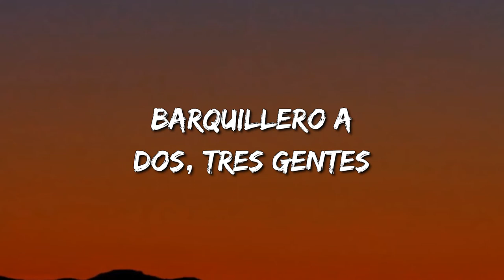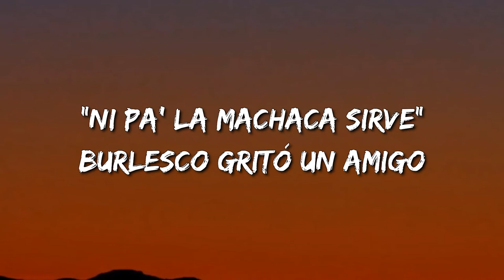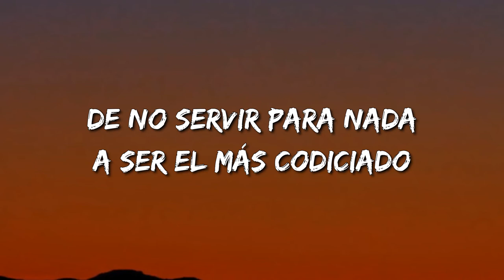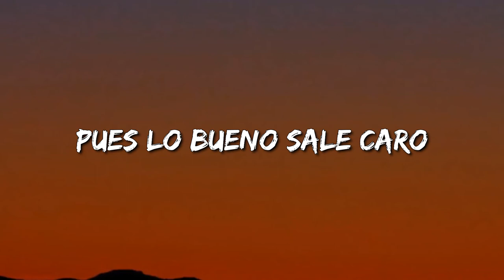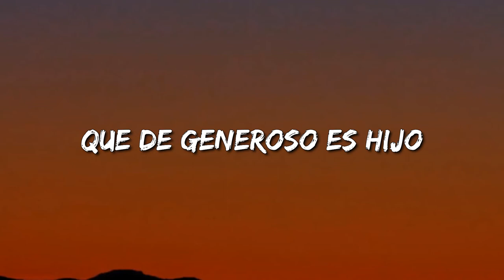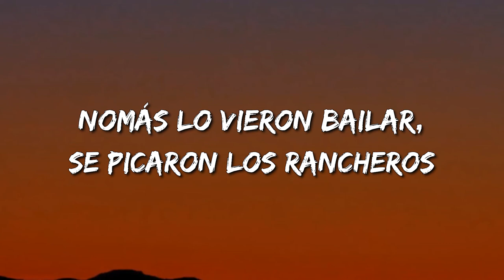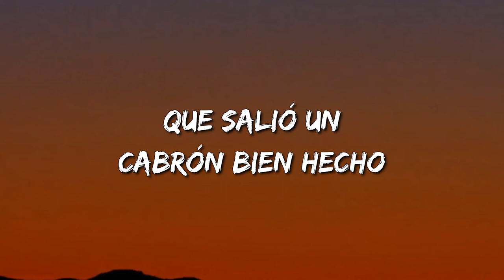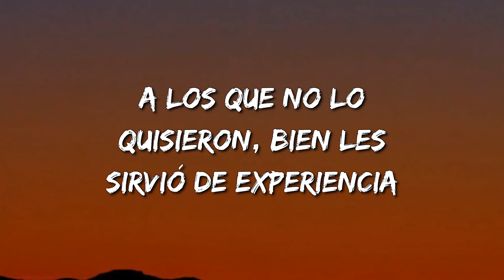Calibre 50 - Barquillero (Letra/Lyrics) (Loop 1 Hour)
Barquillero Lyrics:

"Ni pa' la machaca sirve", burlesco gritó un amigo
Aunque tenía buena sangre, no quisieron al potrillo
Y querían sacrificarlo porque mal había nacido
Barquillero le pusieron
Que de Generoso es hijo
Dijeron "no habría manera de sacarle buen provecho"
Y casi lo regalaron como animal de desecho
Lo bonito que tenía, lo traía dentro del pecho
Subestimaron al potro
Que salió un cabrón bien hecho
La banda tocaba recio, eran las fiestas del pueblo
El cuaco estando caliente, se tiró a matar pal ruedo
Nomás lo vieron bailar, se picaron los rancheros
Traían cuacos de juguete
Al lado de Barquillero
Jaja
Y puro Calibre 50, viejón
También el que caza es presa y hasta el sabio se equivoca
Sí te toca aunque te quites, si no toca aunque te pongas
No es bueno hablar si no sabes, miren cómo son las cosas
Barquillero a dos, tres gentes
Vino y les tapo la boca
De no servir para nada a ser el más codiciado
Cinco potrillitos finos, de esos que nacen bailando
Unas paquitas de a dólar y algo de ganada sardo
Dieron por el Barquillero
Pues lo bueno sale caro
A los que no lo quisieron, bien les sirvió de experiencia
Y el que un día no valía nada, ahora ya no está a la venta
En un rancho de Jalisco, un arrendador comenta
"Casi no traen semental
En la yeguada el cincuenta"